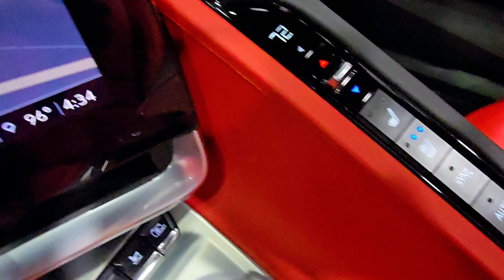2022 CORVETTE Z51 2LT WHITE WITH RED INTERIOR 12K FREE ENCLOSED DELIVERY FOR SALE R3MOTORCARS.COM